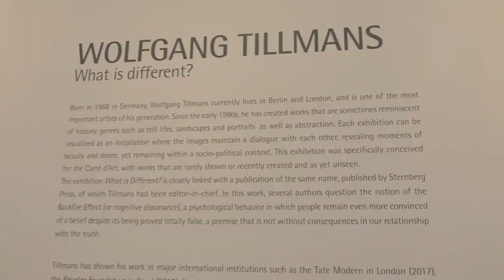CARRÉ D'ART NÎMES : Wolfgang Tillmans "What is different ?"